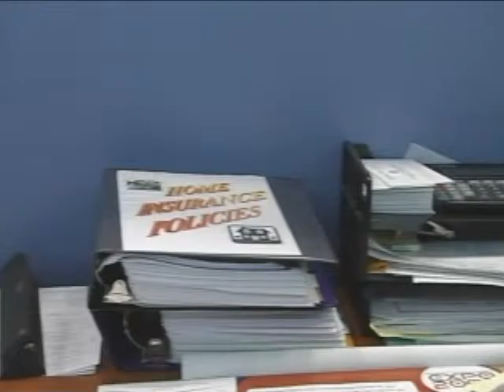New Government Swearing In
The Cayman Islands' newly-elected representatives take up office.